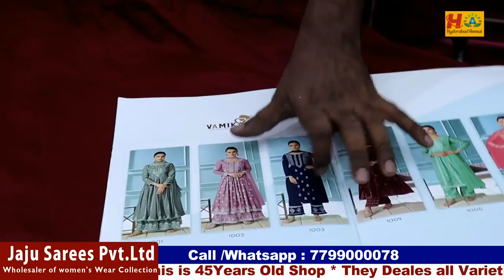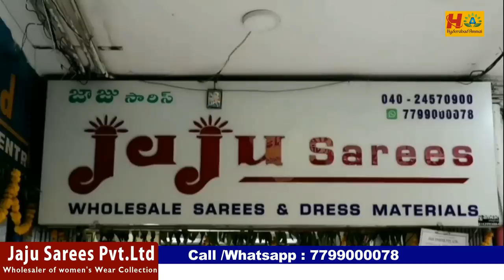Hyderabad Biggest Wholesaler || Jaju New and Old Branch Collections || Boutique Style Unique Sarees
Hi Everyone. Welcome to our Hyderabad Ammai channel. Today I am going to Explore JAJU SAREE Pvt. Ltd. Ladies Wear Collection.They are biggest and Best Wholesale Dealers in Hyderabad. We should Purchase Set wise. Retail purchases not available. They Deals All Varieties of Sarees, Pattu and Work Half sarees, Kurtis, Leggings and Fabric Collections.all are Unique Collections,
Transport facility  available, for online Purchases minimum bill 10,000/-.

Address:
21-1-740, Tarachand market,
Rikab Gunj, Hyd-2, T.S
  Call /WhatsApp

New Branch Address:
Old Womenpolice Station lane opp. Hugh Court no:5

         Your's
  Hyderabad Ammai😍
  Keep smiling🤔😃